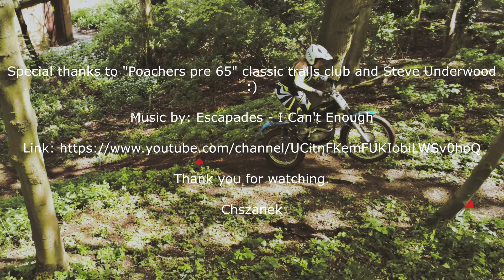Poachers pre 65 - Trials competition 1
Special thanks to "Poachers pre 65" classic trails club and Steve Underwood:)

Chszanek

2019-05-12